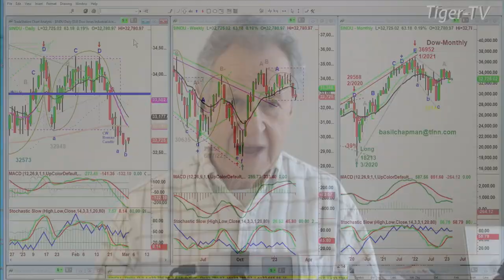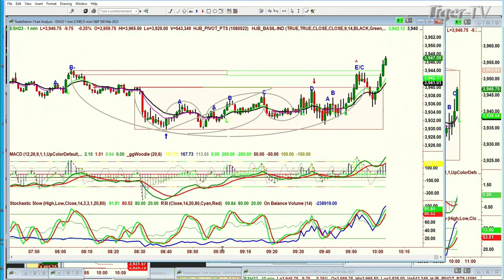March 2nd, 10AM ET Market Update on TFNN - 2023